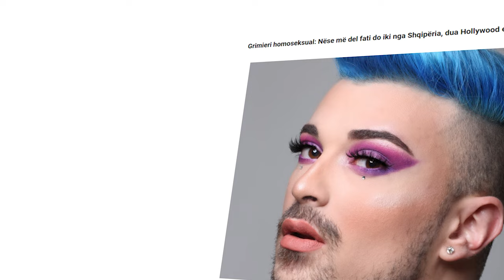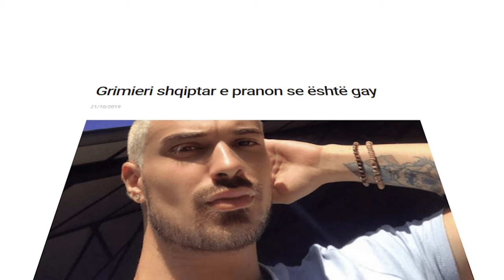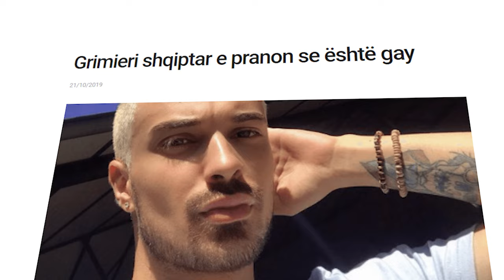Dario Doka: Kur pranova orientimin seksual mu larguan miqtë